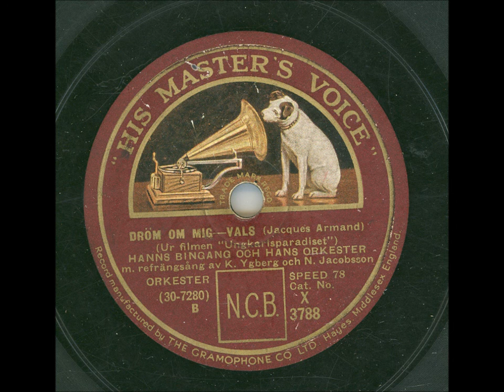HANS BINGANG - DRÖM OM MIG (UR FILMEN UNGKARLSPARADISET)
Inspelat: Stockholm 14 sept, utg nov 1931
Längd: 3:11